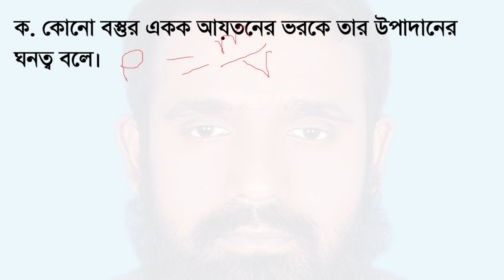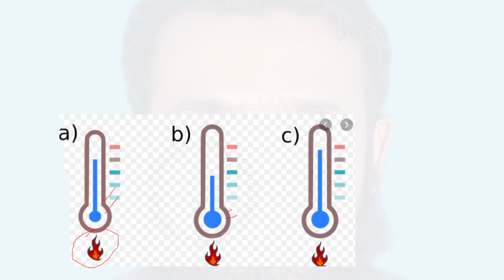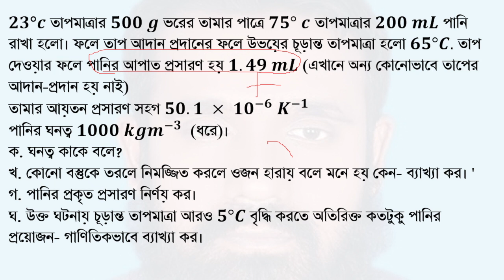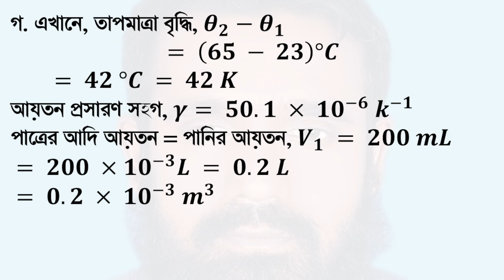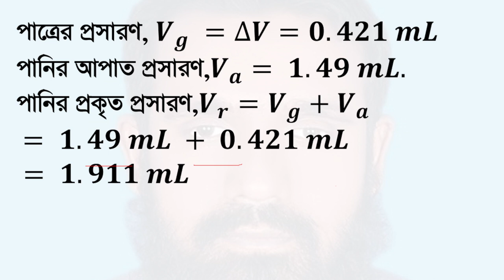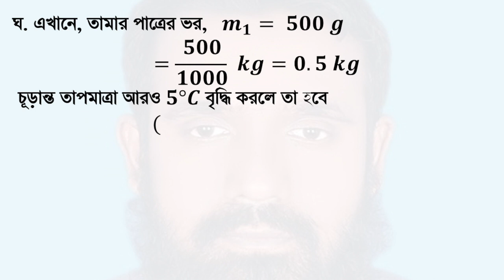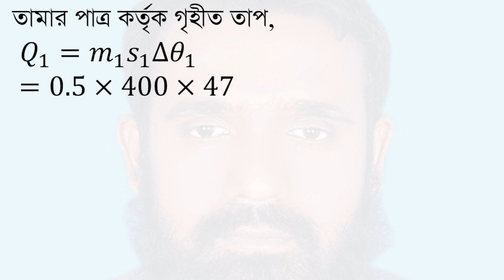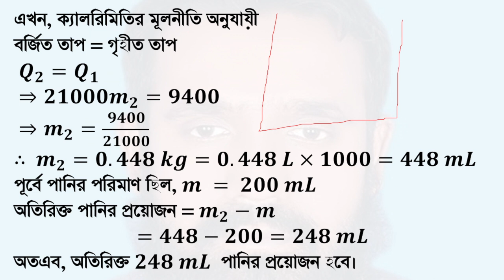Jossere Board 17-SSC Physics Effect of heat on matter Chapter-6(পদার্থ অধ্যায়-৬-যশোর বোর্ড-২০১৭)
Jossere Board 17|class 9-10 Physics chapter-6/SSC Physics maths Solution |Effect of heat on matter  board question chapter-6  (এস এস সি/৯ম-১০ম শ্রেণী পদার্থ বিজ্ঞান সৃজনশীল বোর্ড প্রশ্ন । বস্তুর ওপর তাপের প্রভাব
অধ্যায়-৬ । যশোর বোর্ড-২০১৭)
প্রশ্নঃ
23°𝒄 তাপমাত্রার 𝟓𝟎𝟎 𝒈 ভরের তামার পাত্রে 𝟕𝟓° 𝒄 তাপমাত্রার 𝟐𝟎𝟎 𝒎𝑳 পানি রাখা হলো। ফলে তাপ আদান প্রদানের ফলে উভয়ের চূড়ান্ত তাপমাত্রা হলো 𝟔𝟓°𝑪. তাপ দেওয়ার ফলে পানির আপাত প্রসারণ হয় 𝟏.𝟒𝟗 𝒎𝑳 (এখানে অন্য কোনোভাবে তাপের আদান-প্রদান হয় নাই)
তামার আয়তন প্রসারণ সহগ 𝟓𝟎.𝟏 × 〖𝟏𝟎〗^(−𝟔) 〖 𝑲〗^(−𝟏)
পানির ঘনত্ব 𝟏𝟎𝟎𝟎 𝒌𝒈𝒎^(−𝟑)   (ধরে)।
ক. ঘনত্ব কাকে বলে?
খ. কোনো বস্তুকে তরলে নিমজ্জিত করলে ওজন হারায় বলে মনে হয় কেন- ব্যাখ্যা কর। '
গ. পানির প্রকৃত প্রসারণ নির্ণয় কর।
ঘ. উক্ত ঘটনায় চূড়ান্ত তাপমাত্রা আরও 𝟓°𝑪 বৃদ্ধি করতে অতিরিক্ত কতটুকু পানির প্রয়োজন- গাণিতিকভাবে ব্যাখ্যা কর।